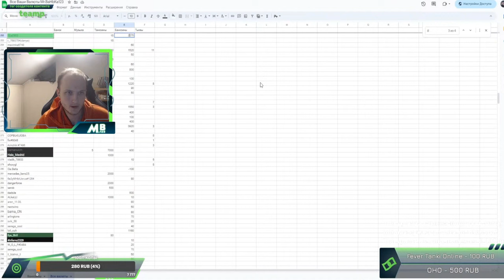НОВАЯ ЛЮТАЯ ИМБА! МАМОНТО ТЕСЛА С ЭМИ ШАРИКОМ РАЗВАЛИВАЕТ ПРОТИВНИКА В ТАНКАХ ОНЛАЙН